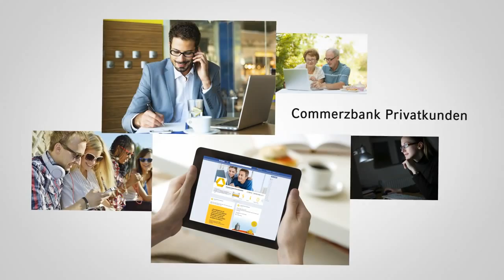Commerzbank - Facebook Privatkunden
Facebook ist aus dem Leben vieler Menschen nicht mehr wegzudenken. Auch die Commerzbank hat ihren Privatkunden diesen modernen Kommunikationskanal geöffnet und ließ die Sidenstein Medien GmbH einen Trailer zum Launch der Facebook-Fanpage produzieren. Der motion-graphics Animationsfilm erweckt Fotoaufnahmen zum Leben und lässt so die Zuschauer sagen: Gefällt mir.